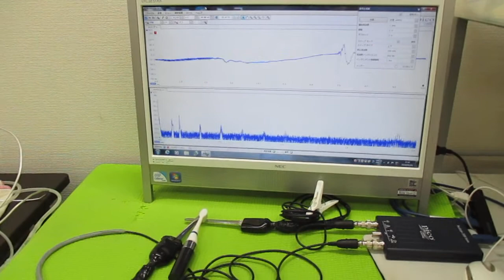メガヘルツの超音波発振制御プローブ ultrasonic-labo